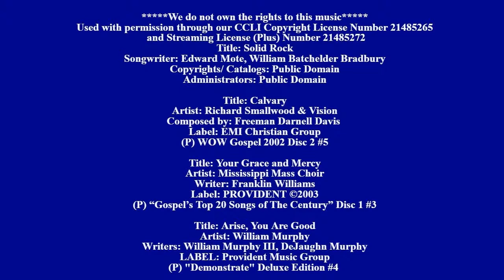“Spiritual Rest”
Holy Communion and Sunday Worship Service - April 14, 2024
Pastor Douglas M. Carpenter, Sr.  Hebrews 4:14-16
Point #1. You have a Great High Priest (Hebrews 2:17; 3:1)
Point #2. Your Great High Priest knows and cares (2 Corinthians 5:21)
Point #3. Your Great High Priest is waiting to help you (Hebrews 10:19-23)
Conclusion: (Matthew 11:27-30; Philippians 4:6-7; John 3:16-19)
Used with permission through our CCLI Copyright License Number 21485265
 and Streaming License (Plus) Number 21485272
Title: Solid Rock
Songwriter: Edward Mote, William Batchelder Bradbury
Copyrights/ Catalogs: Public Domain
Administrators: Public Domain
Title: Calvary
Artist: Richard Smallwood & Vision
Composed by: Freeman Darnell Davis
Label: EMI Christian Group
(P) WOW Gospel 2002 Disc 2 #5
Title: Your Grace and Mercy
Artist: Mississippi Mass Choir
Writer: Franklin Williams
(P) “Gospel’s Top 20 Songs of The Century” Disc 1 #3
Title: Arise, You Are Good
Artist: William Murphy
Writers: William Murphy III, DeJaughn Murphy
Label: ‎ Provident Music Group
(P) “Demonstrate” Deluxe Edition #4
Title: He’s An On Time God
Artist: Dottie Peoples
Writer: Dottie Peoples
(P) Gospel’s Top 20 Songs of The Century Disc 1 #2